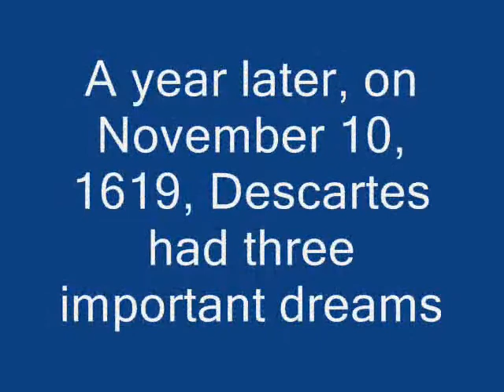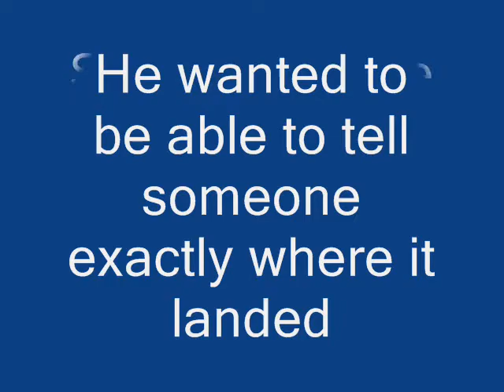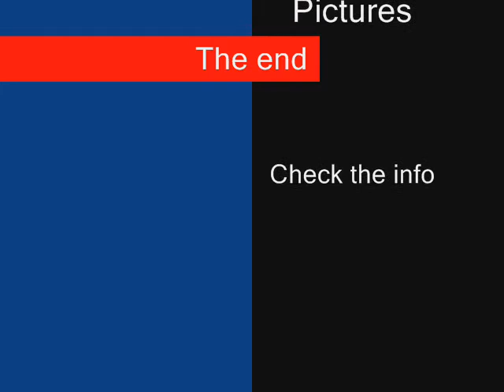René Descartes project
This is my Eighth period Algebra 1 project.